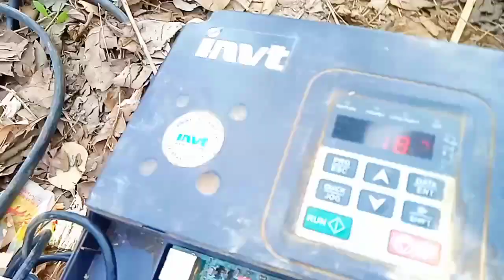15سولر پینل پانچ انچ پانی